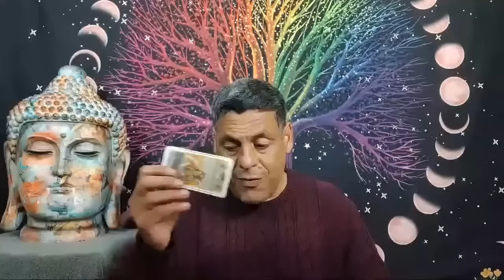LEO ❣️ TREMENDA INDECISIÓN! ESTAS NADANDO EN DOS AGUAS, NO SABES QUE RUMBO TOMAR.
Intagram: @hramireznelson - Nelson Ramirez H